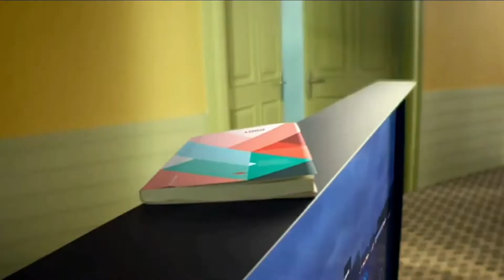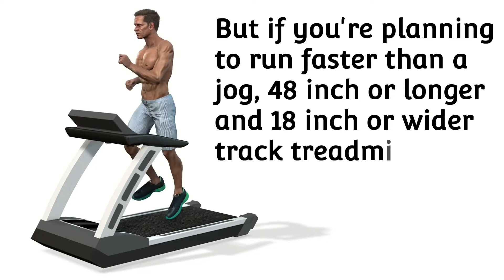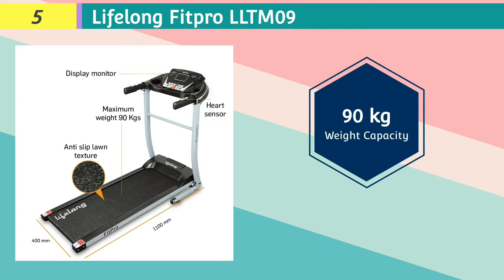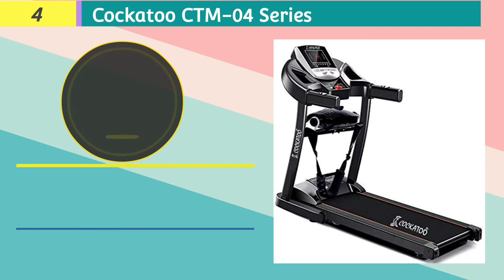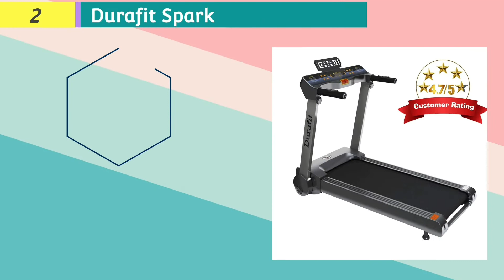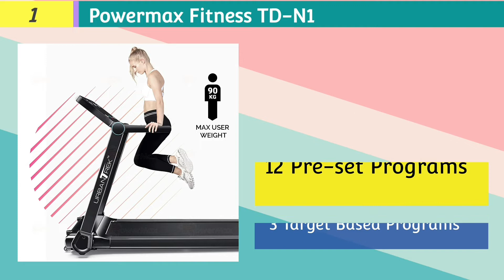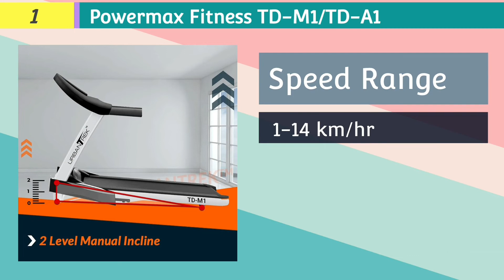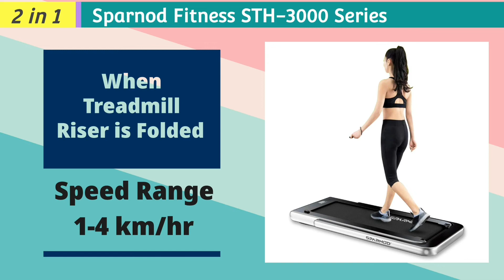Best Treadmill For Home Use in India under 20000 || Review in Hindi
Hi Friends, In this video, we will give the best treadmill for home use in India under 20000. These are the best treadmill under 20000. I have included a few best treadmill under 25000 which you can also consider for India's home use. In 2021 most people are doing workouts at home and want a budget treadmill that's why I have made this video so that you can select the best budget treadmill for your home. All these are the best brands of the treadmill.

If you can invest up to 30000 then watch this video(Top 5 Best Treadmill for Home Use in India)

Bonus- 2 in 1 Foldable Treadmill for Home Cum Under Desk Walking Pad
Sparnod Fitness STH-3000 Series

1) PowerMax Fitness TD-N1
PowerMax Fitness TD-M1
PowerMax Fitness TD-A1

2) Durafit Spark
Durafit Serene

3) Fitkit FT98i Series

4) Cockatoo CTM-04 Series

5) Lifelong FitPro LLTM09

6) Welcare MAXPRO PTM 101

Question resolved in this video
1. Which is the best treadmill under 20000?
2. Which is the best treadmill under 25000?
3. Which is the best budget treadmill?
4. Which is the best cheap treadmill?

Below topics covered in this video:
- best treadmill for home use in india under 20000
- best treadmill for home use under 20000
- best treadmill under 20000
- best treadmill in india under 20000
- best treadmill under 20000 in india
- best treadmill for home use in india under 25000
- best treadmill under 25000
- best treadmill for home use under 25000
- best treadmill in india under 25000
- best treadmill under 25000 in india
- best budget treadmill
- best cheap treadmill